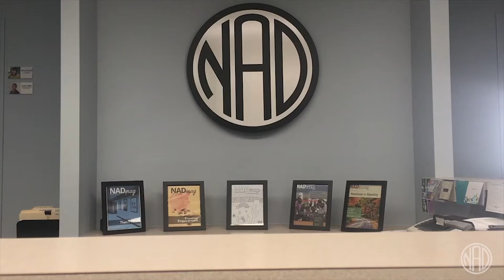SHARE: Happy 155th Birthday to Veditz!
[Video description can be found below.]

A little birthday celebration with a cupcake won't hurt!  Tomorrow, August 13th, we celebrate George Veditz's 155th birthday!

Video begins the NAD logo appears as a light watermark in the bottom right corner. Camera is facing the NAD logo on the wall inside NAD Headquarters. Video cuts to a hand placing a cupcake in frame; opposite end, a different hand places a pink candle in the cupcake; opposite end, a hand lights a lighter and lights the candle; a person wearing a pink bowtie, halfway in frame, blows out the candle; opposite end, a hand pulls out the candle; opposite end, a person takes off the wrapper; opposite end, a person takes the cupcake out of frame; the cupcake is placed back in frame with a bite taken out of the cupcake.

ON-SCREEN TEXT: Happy 155th Birthday George Veditz!

Video fades to a soft white background with several different font types showing "NAD" very quickly. Copyright video ends with the National Association of the Deaf (NAD) logo centered.